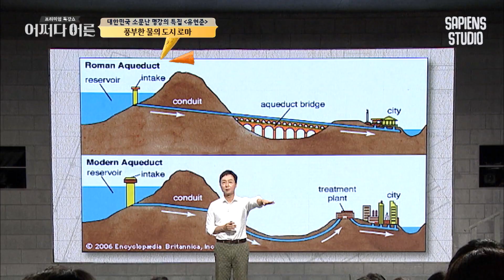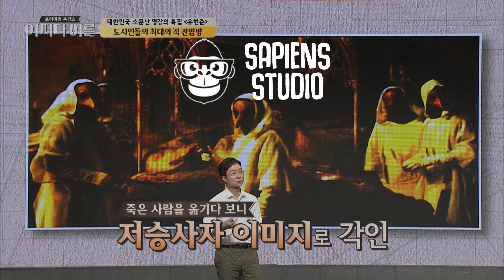유현준 건축가 #02 | '전염병'이 우리의 공동체 생활을 저지한다? 불금의 홍대가 바글바글한 이유